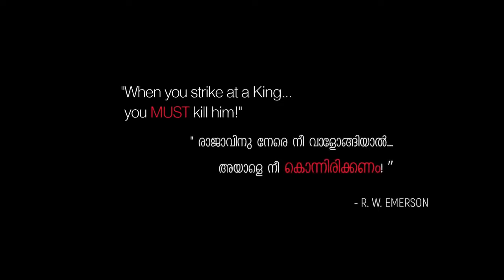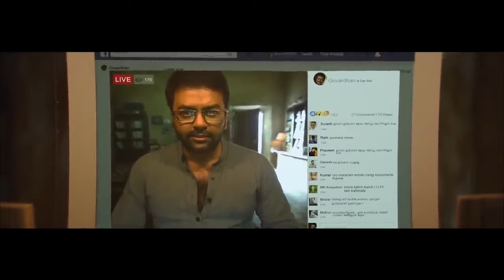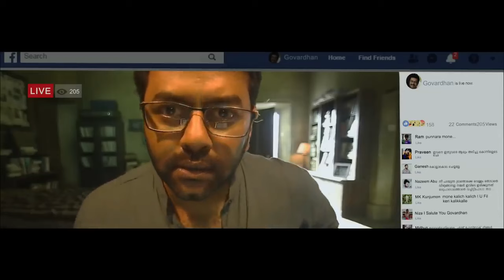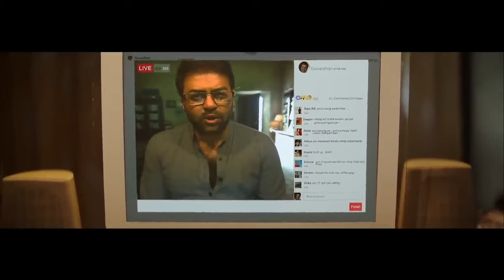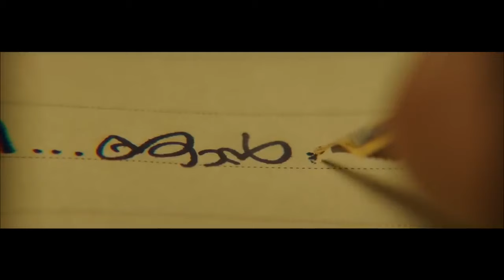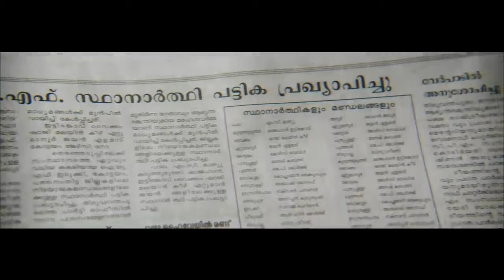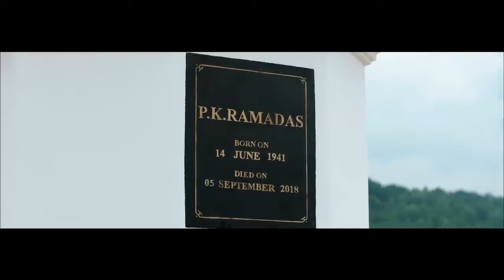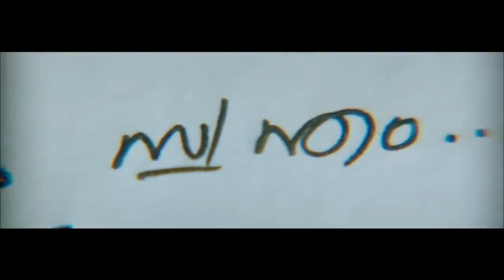Latest South Indian Hindi Dubbed Full Action Movie | Devara New Leaked Full Hindi Movie 2024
Devara is Indian epic mythological science fiction film written and directed by Nag Ashwin. It is produced by C. Aswani Dutt under Vyjayanthi Movies . the film stars an ensemble cast including Prabhas, Amitabh Bachchan, Kamal Haasan, Deepika Padukone, Disha Patani, and Pasupathy.
salaar movie explained in bangla prabhas new movie explained,
prabhas new movie radhe shyam full movie explained in hindi,